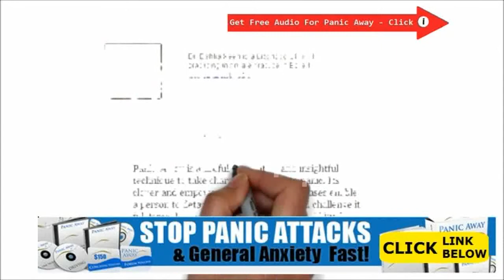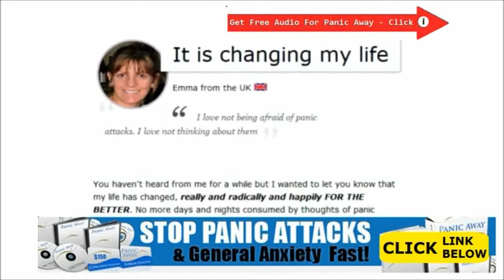How To Reduce Stress Anxiety And Depression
How To Reduce Stress Anxiety And Depression - In the two cases the people usually are doubtful through the consequence, nevertheless just about every has a look at the probability of achievement in different ways... when might each individual additionally undertaking the outcome regarding disaster in different ways.

A patient might discover oneself without the win or to start with stop which have been discouraging whilst still being the general picture is among a new successful time as well as efficiency.

This senior, nevertheless could see her likelihood to have to a beneficial scholar classes slipping at a distance. In fact, he could need to inevitably move this type just before he will also grad.

How To Overcome Panic Attacks While Flying
How To Overcome Panic Attacks While Public Speaking
How To Overcome Panic Attacks Without Medication
How To Overcome Stress And Anxiety Attacks
How To Overcome Stress And Anxiety Naturally
How To Reduce Anxiety Chest Pain
How To Reduce Anxiety During Presentations
How To Reduce Anxiety Naturally
How To Reduce Relationship Anxiety
How To Reduce Stress And Anxiety At Work
How To Reduce Stress And Anxiety Levels
How To Reduce Stress And Anxiety Naturally
How To Reduce Test Anxiety In College
How To Relax And Relieve Stress And Anxiety
How To Relieve Anxiety About Flying
How To Relieve Anxiety And Depression
How To Relieve Anxiety And Stress
How To Relieve Anxiety At Night
How To Relieve Anxiety Before A Test
How To Relieve Anxiety Before Bed
How To Relieve Anxiety Before Public Speaking
How To Relieve Anxiety Chest Pain
How To Relieve Anxiety Chest Tightness
How To Relieve Anxiety Disorder
How To Relieve Anxiety During Pregnancy
How To Relieve Anxiety Immediately
How To Relieve Anxiety In Dogs
How To Relieve Anxiety Naturally
How To Relieve Anxiety Quickly